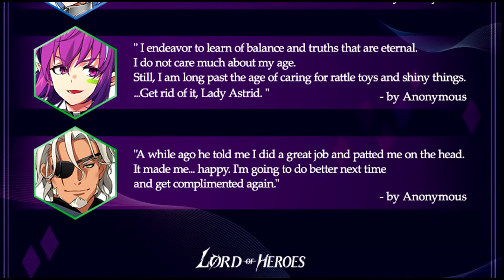Lord of Heroes. Обзор обновления 07.02.22. Новости выпуск 14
Обзор обновления игры Lord of Heroes 07.02.22